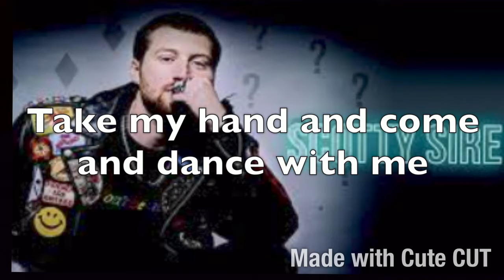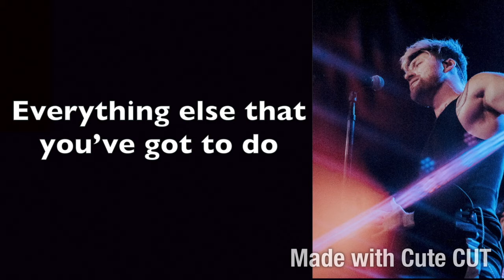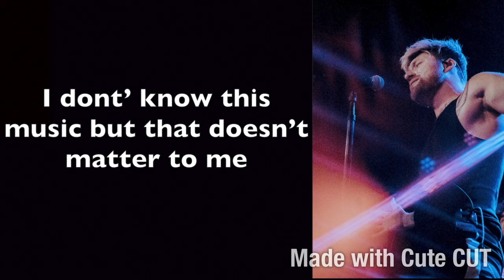Funkin Fun - Scotty Sire Lyrics (Also First Video!!)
Song By Scotty Sire
Lyrics by Me (LovelyLyrics)
I used Cute cut & iMovie to edit

This took months to make because I love to procrastinate but after about 2 months of having it done I decided to make the youtube Channel to post it on:) So Hope you enjoy this mAsTeRpIeCe that I started on late November and finished on April.